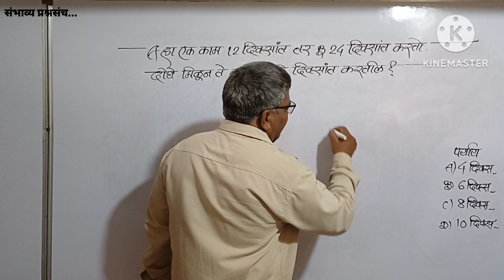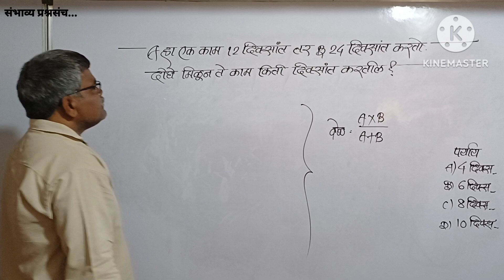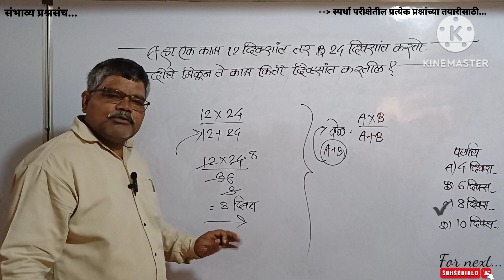A हा एक काम 12 दिवसांत तर B तेच काम 24 दिवसांत करतो. दोघेमिळून तेच काम ते किती दिवसांत करतील?